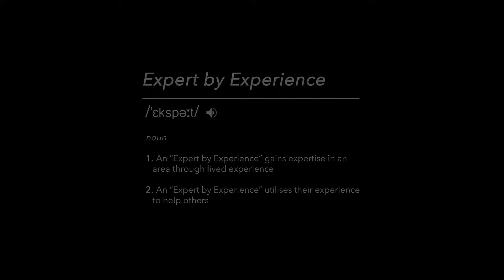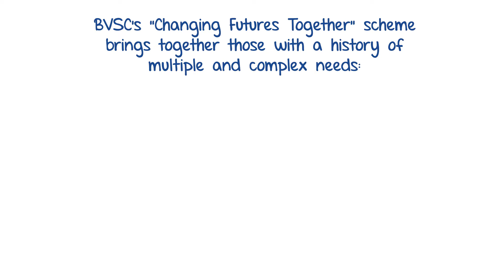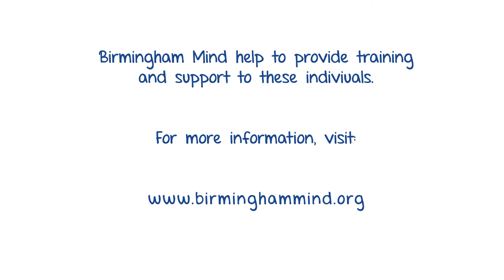Showcase - Lee's Story - Birmingham Mind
Project Name: Lee's Story

Description: Working with Birmingham Mind and BVSC to produce an insight into Lee's journey through life. Encapsulating the struggles he's overthrown, and the help that Birmingham Mind have given him. Lee now shares his story to help others overcome similar troubles.